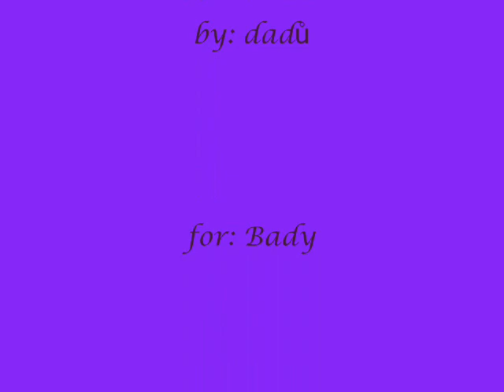láška mého života♥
Badík :))